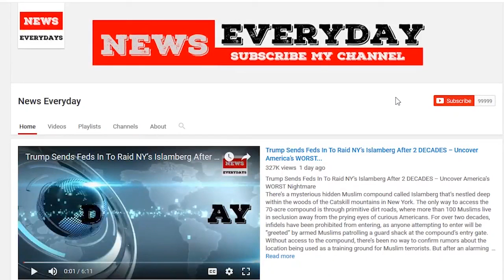Carrie Underwood Just Got Devastating News 4 Days After Publicly RIPPING Trump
Carrie Underwood hasn’t just been a chart-topping country star, she’s always been one of conservative’s favorite songstresses with her American-loving lyrics and family values. That all changed recently when she derailed off into anti-Trump territory, joining liberal Hollywood in their constant attack on our president. The star didn’t hold back when she took her rant public about the president, pulling out all the stops in attacking him on everything she could think to make fun of the Commander-in-Chief who her fans assume she supported or at least respected until her liberal vomit came spewing out.